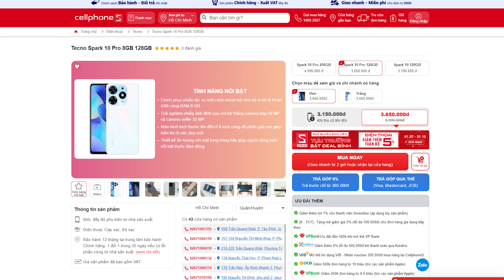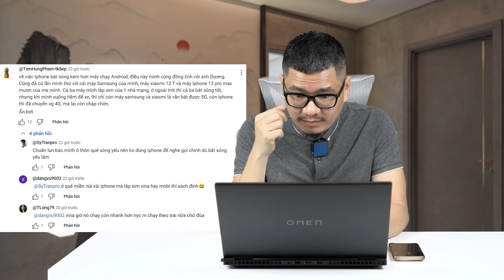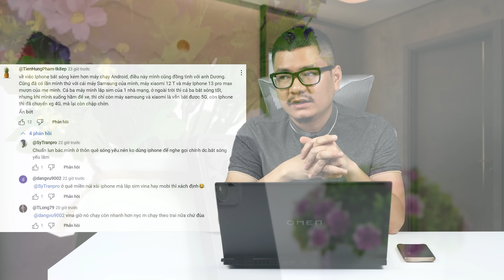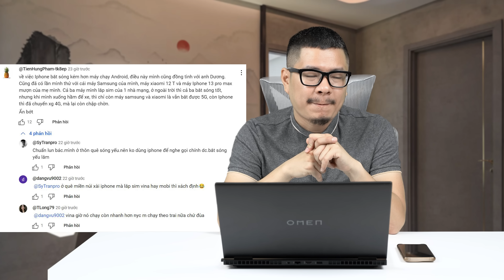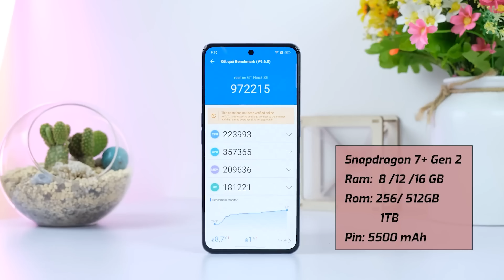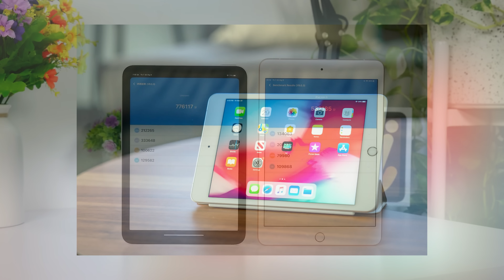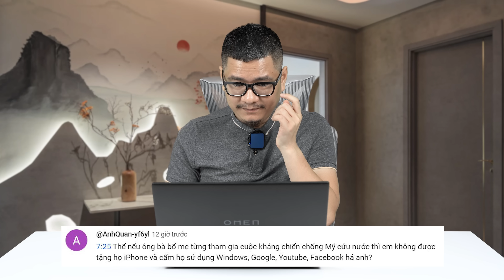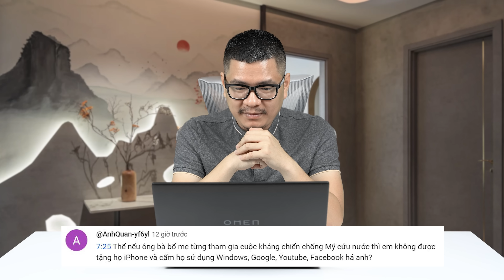Tư vấn điện thoại siêu rẻ, giống iPhone và tại sao iPhone bắt sóng kém